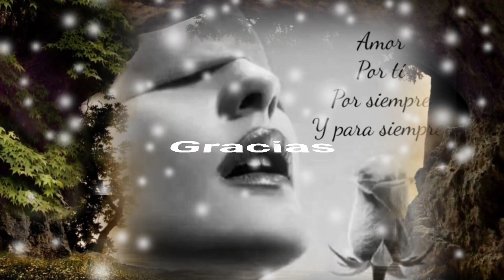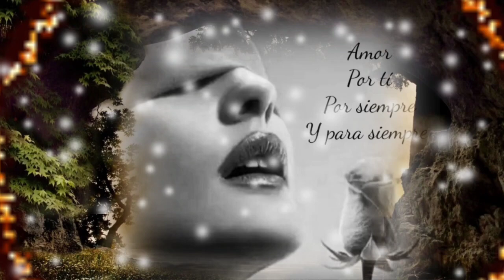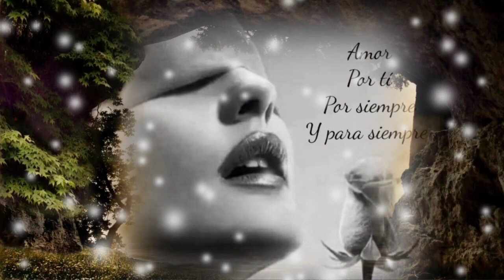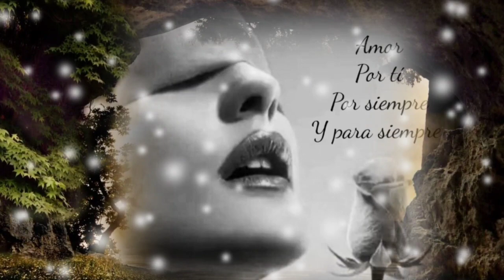SIN TÍ SOY UN LOCO QUE VAGA SIN RUMBO NI DIRECCIÓN - LOS TUCANES (serge djbcmx)